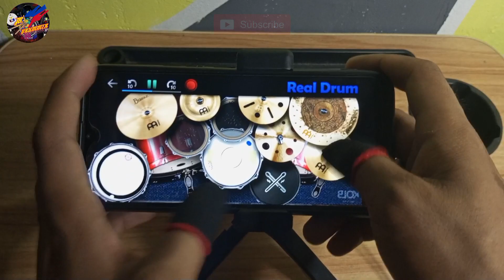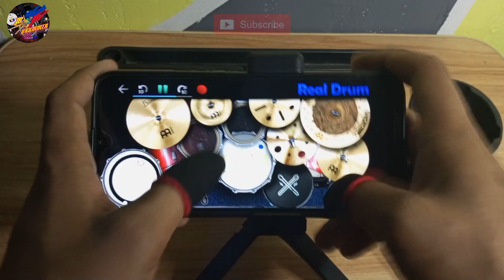ITCHYWORMS - Beer ( Real Drums App Covers ) by - JB Drummer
Drum Kit For The Owner:👉 Tugstupakk

My Heart
Never Stops
Beating For